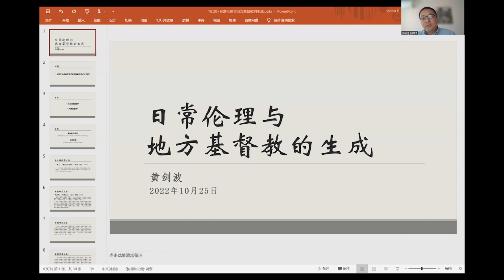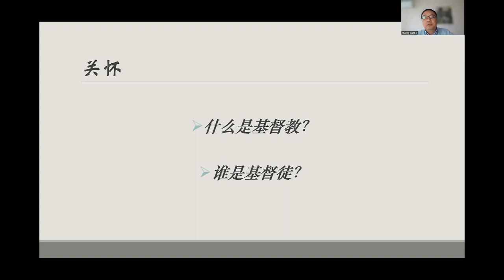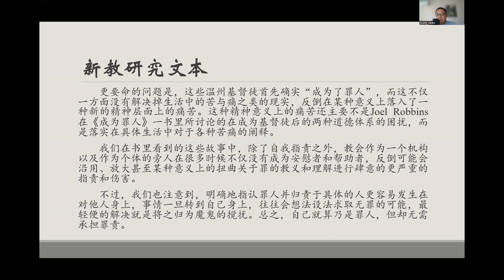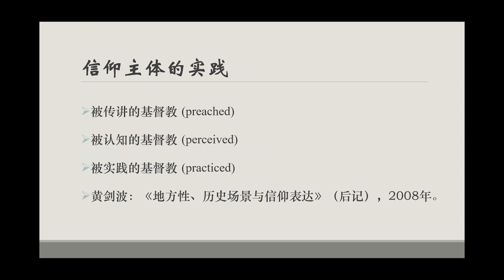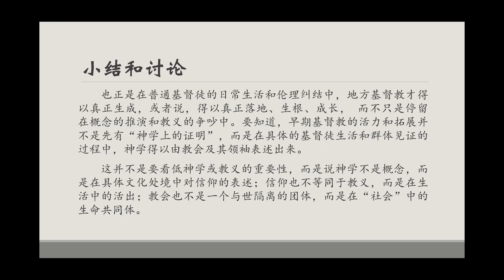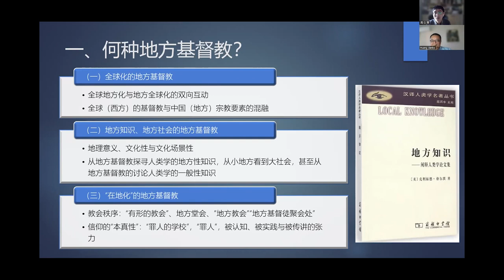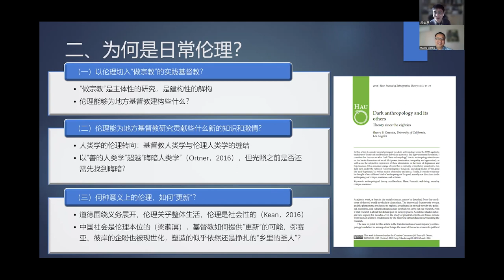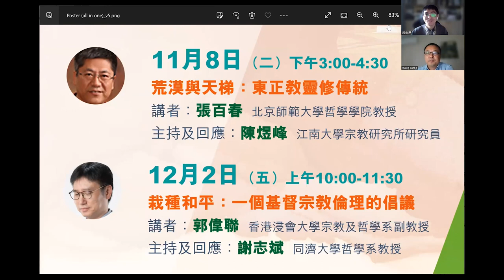黃劍波教授 | 日常倫理與地方基督教的生成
【「漢語神學研究」線上講座系列（三）】

日常倫理與地方基督教的生成
講者：黃劍波 | 華東師範大學人類學研究所教授
主持及回應：肖雲澤 | 浙江工業大學公共管理學院講師

0:00 介紹
3:24 講座
1:12:53 回應
1:39:57 問答
1:51:13 補充